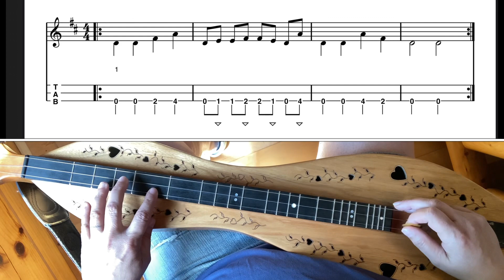Free Dulcimer Lesson | Alternate Picking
This week, Mandy talks about alternate picking then takes you through a fun exercise to work on it.

Head over to our website to check out our amazing instruments

Folkcraft Instruments has been crafting handmade mountain dulcimers since 1968. We've been providing the best dulcimers, plus the dulcimer cases, tab books, dulcimer string sets, and everything else a mountain dulcimer player needs. We even provide dulcimer parts - machine heads and wood parts - for builders of all skill levels. We're happy to build a custom mountain dulcimer for you, make you a custom instrument case, or make you a custom string set. All of our dulcimers are handmade in the USA.